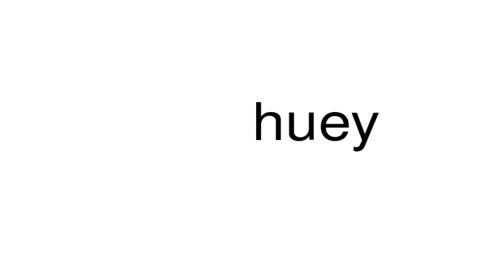How to pronounce huey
This is a satire channel. This is a satire channel. How to pronounce the word huey.